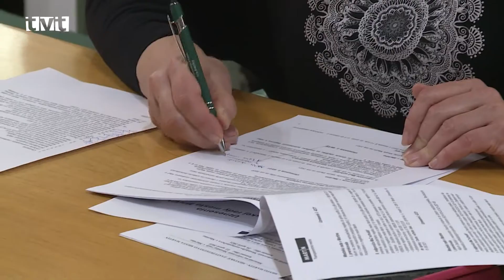Po rokovaní mestskej rady sa bude VZN č. 103 o parkovaní meniť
Členovia mestskej rady sa na svojom rokovaní vo štvrtok 22.apríla stotožnila s pripomienkami Komisie dopravy a odporučila sa sa poslanci mestského zastupiteľstva opätovne zaoberali prerokovaním VZN č. 103 o parkovaní. Okrem toho sa mestská rada zaoberala žiadosťou o nenávratný finančný príspevok na revitalizáciu Námestia protifašistických bojovníkov, vypočula si informatívne správy viacerých organizácií, zaoberala sa  návrhom na zmenu rozpočtu či záverečným účtom mesta za minulý rok.